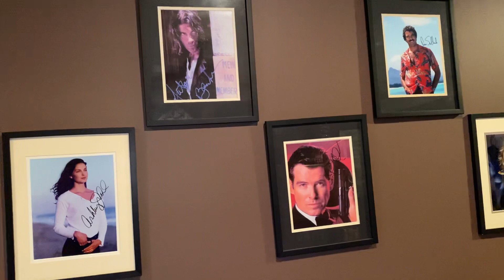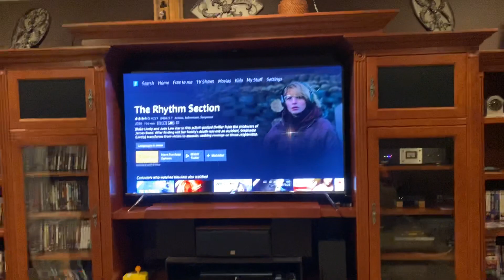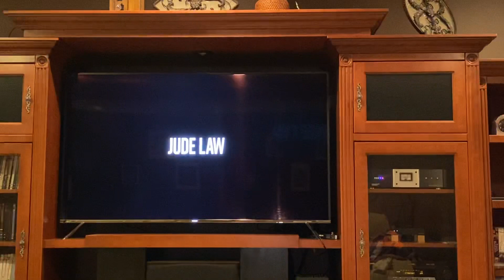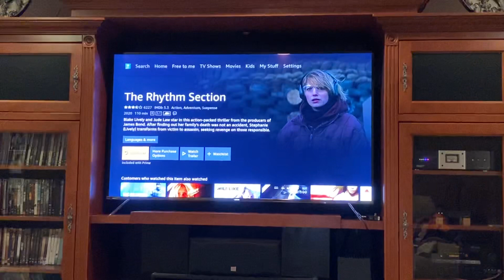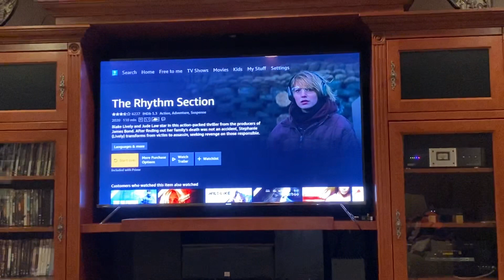The Rhythm Section - Top Movie Review Movie Rated R James Bond ? MI6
Rod Reviews the MI6 - James Bond - CIA type movie now being shown on Amazon Prime.

Synopsis
Blake Lively's character is  seeking revenge against those who orchestrated a plane crash that killed her family, 3 years earlier.

see Marylin Monroe hair !!

Blake plays Stephanie Patrick, an ordinary woman on a path of self-destruction after her family is tragically killed in a plane crash. When she discovers that the crash was not an accident, she enters a dark, complex world to seek revenge on those responsible and find her own redemption. Based on the novel by Mark Burnell, from director Reed Morano and the producers of the James Bond film series, The Rhythm Section also stars Jude Law and Sterling K. Brown.

I thought both Blake and Jude put in solid performances.  If you are fans of either of these actors, you will not be disappointed.

Blake looks a little different than she did in The Shallows :-)   She is sort of beat up and bruised.

Rated R movie